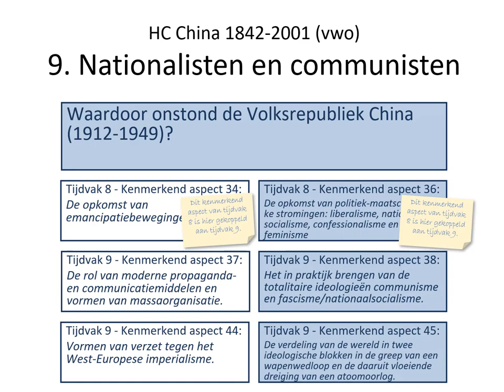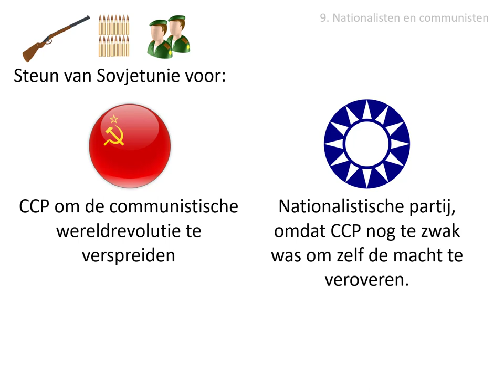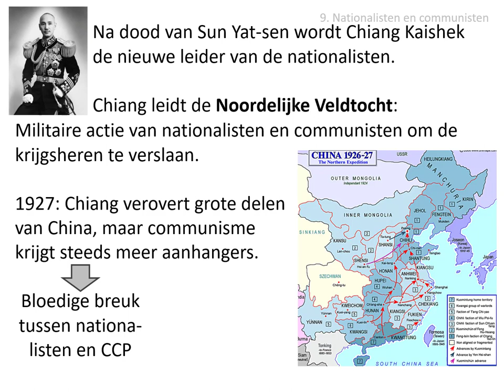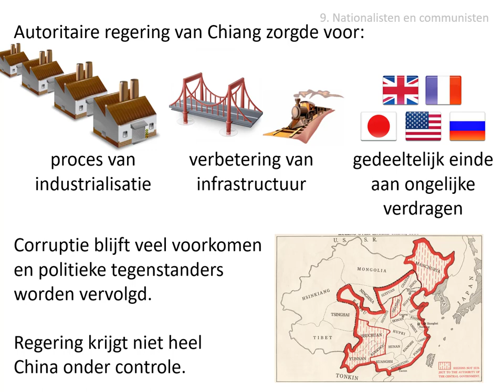9. Nationalisten en communisten (vwo HC China 1842-2001)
Uit de stofomschrijving:
De nationalistische en communistische partijen kregen allebei steun van de Sovjet-Unie en werkten samen in de strijd tegen buitenlandse invloeden en binnenlandse verbrokkeling. Tijdens de Noordelijke Veldtocht veroverde het gecombineerde nationalistische-communistische leger onder leiding van Chiang Kaishek grote gebieden.
Na een bloedige breuk met de communisten herstelden de nationalisten in 1927 het centrale gezag. De nieuwe regering bracht een proces van industrialisatie op gang, verbeterde de infrastructuur en maakte gedeeltelijk een einde aan de ongelijke verdragen. Corruptie bleef echter wijdverbreid en politieke tegenstanders werden vervolgd. Bovendien kreeg de regering niet alle delen van het rijk volledig onder haar gezag.

Afbeeldingen:
- eigen collectie